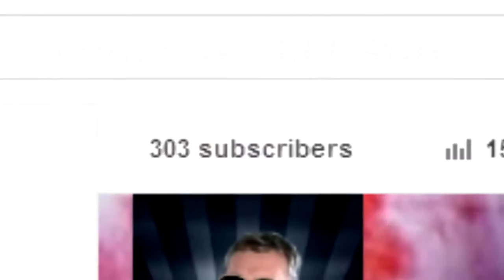[YTPMV] The Impossible Rosen 300 Sub Special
RandomAxe Reupload